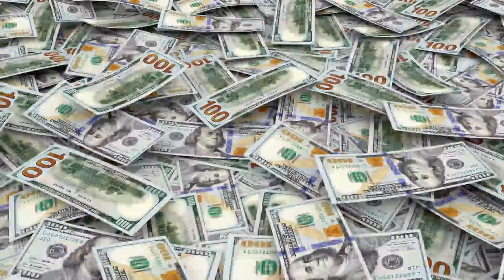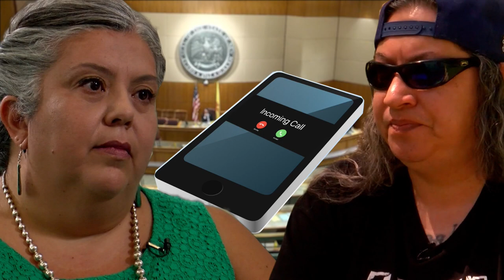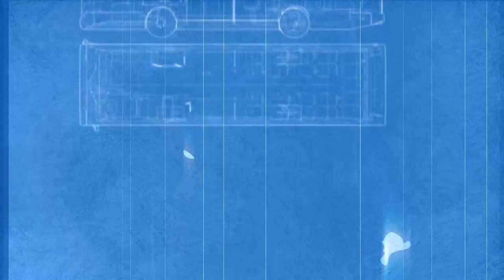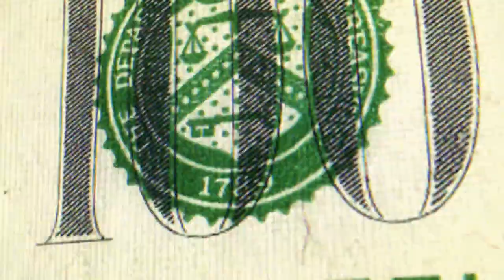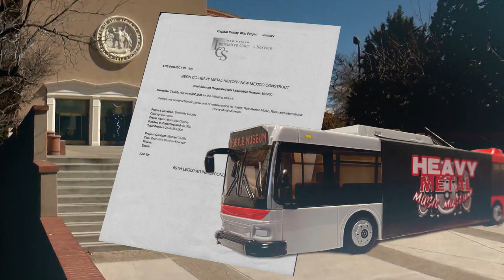Project 1891: Case study on how not to spend public money